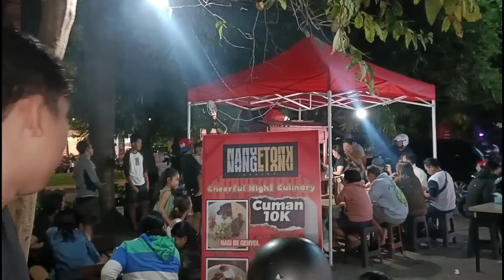KULINER MALAM DI BALI YANG LAGI VIRAL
NASI LAWAR BE GENYOL NANG ENTONG
LOKASI SEBRANG RAMAYANA JL DIPONOGORO DENPASAR
BUKA JAM 7 MALAM
AWAS KEHABISAN
MENU
BE GENYOL Rp 10.000
soto balung Rp 15.000
Samsam guling Rp 20.000